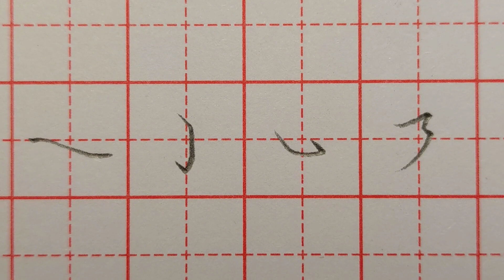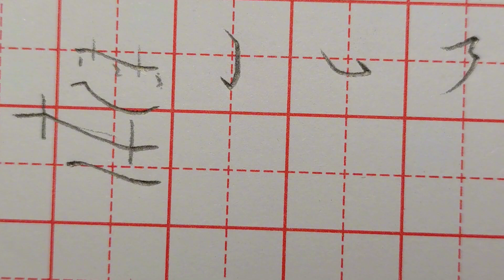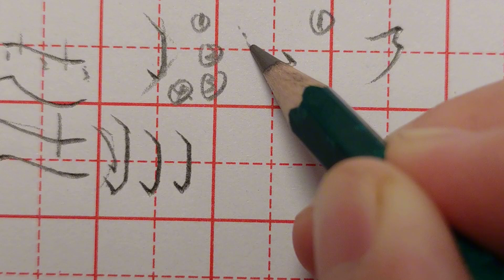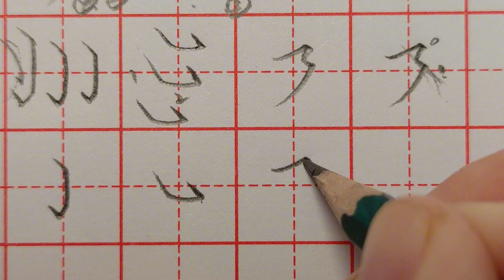这几个笔画，难倒了很多人！听老师一分析才知道，原来技巧在这里